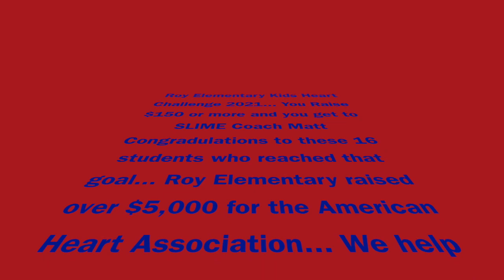Nickelodeon Slime Coach Matt -- Kids Heart Challenge 2021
Roy Elementary participated in Kids Heart Challenge 2021. If a student raised $150 or more for the American Heart Association, then they were able to Slime Coach Matt. 16 students accomplished this goal and had so much fun Slimming Coach Matt. Have fun watching and don't forget to laugh!!!